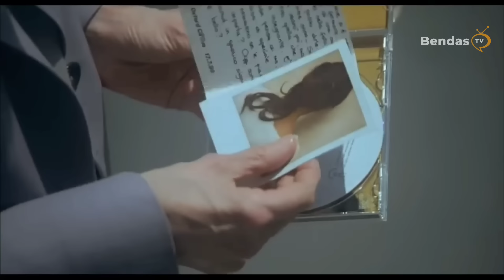Top 5 Fall in Love with Friend's Mother Movies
Top 5 Fall in Love with Friend's Mother Movies (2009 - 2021) Drama Movies | Romance Movies